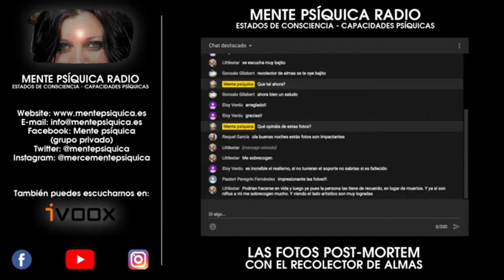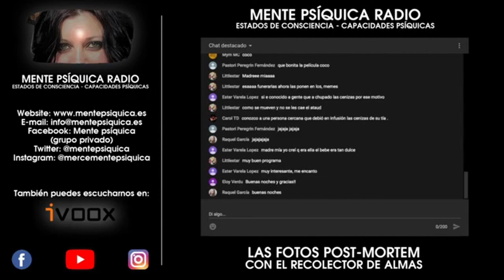MENTE PSÍQUICA RADIO - Programa nº 30 - Las fotos POST-MORTEM con El Recolector de Almas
En este nuevo programa de Mente Psíquica Radio, hablaremos sobre esa práctica que empezó a mediados del siglo XIX y consistía en fotografiarse con los ancestros fallecidos, pero con la salvedad que simulaban que el fallecido aún vívía o parecía aún estar con vida.

Hablaremos del origen de esta práctica, mostraremos algunos ejemplos y también veremos como hemos traído esta costumbre hasta nuestros días.

Y como no podía faltar, comentaremos algunas películas relacionadas con las fotos post-mortem y la fotografía de espíritus.